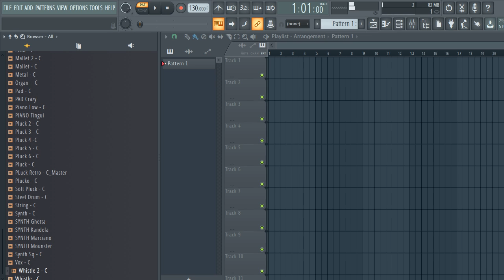FREE DOWNLOAD ONE SHOT KIT [Guitar, Pluck, Flute, Bell, Synths, Bass,Koto ] Melodic One shots | 990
free one shots sample pack reddit
free pathfinder one shots
free 808 one shots
free melodic one shots
melodic one shots
melodic one shot kit reddit
melodic one shots free
one shot kit reddit
one shots sample pack free
orchestral one shot kit reddit
cymatics one shots free
one shot samples free
one shot drums free
one shot piano kit
house one shot kit reddit
free trap melodic one shots
free reggaeton melodic one shots
free drill melodic one shots
free reggae melodic one shot
free melodic one shot kit
free melodic one shot kit 2022